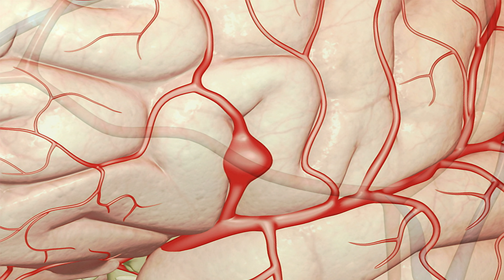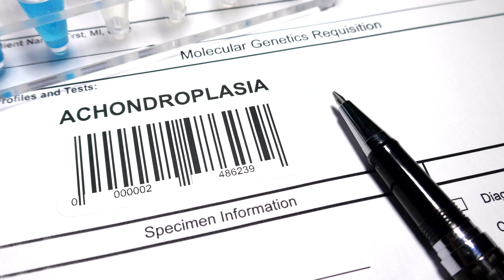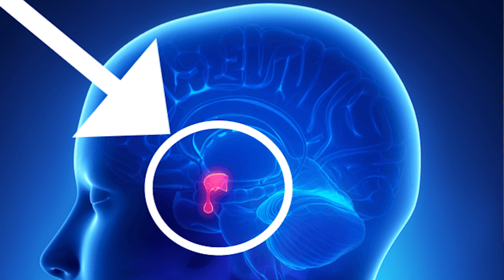Doctor Takes on Game of Thrones! | Westeros Checkup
MINOR SPOILERS AHEAD!

I had to do it! It is the final season of an amazing, small, show called Game of Thrones or GOT for short. In this reaction video, I stay away from burn and crush injuries and instead focus on medical conditions found in the storyline. I was considering reacting to some of the super inaccurate medical stuff but I decided to focus on this style for now. If you want me to go into depth on the crazy physical ailments on the show please drop a line down below in the comments.

I hope you enjoy this episode of Real Doctor Watches Game of Thrones / Real Doctor Reacts to Game of Thrones. If you want me to continue making this doctor reaction video series please give it a like and leave me a comment on which tv show or show you'd like for me to review next. Love you all!

340 W 42nd St # 2695

Dr. Mikhail Varshavski D.O. ( dr mike )